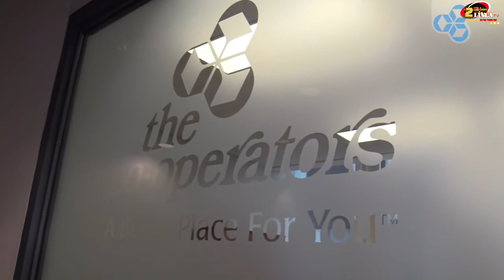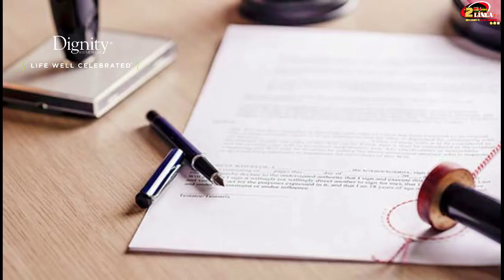VIDA ABUNDANTE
VIDA ABUNDANTE con El Pastor Ronald Rodriguez.
Sinergia: trabajando en Conjunto (cooperacion).
Como podemos potenciar nuestra vida
para alcanzar el éxito en lo que hacemos?
Necesitamos de los demás para lograrlo.
Pero esto requiere que cambiemos nuestra mentalidad que la mayoría de veces piensa
egoistamente.

Mejores son dos que uno; porque tienen mejor paga de su trabajo.
Eclesiastes 4:9